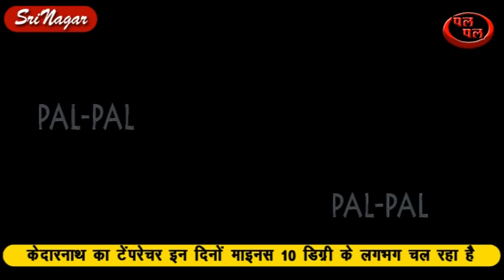केदारनाथ का टेंपरेचर इन दिनों माइनस 10 डिग्री के लगभग चल रहा है !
इन दिनों पहाड़ों पर भारी बर्फबारी हो रही है हम आपको ऐसे ही कुछ दृश्य उत्तराखंड में कश्मीर के दिखाने जा रहे हैं जहां भारी बर्फबारी के कारण जहां कश्मीर में खासतौर पर गुलमर्ग में पर्यटकों की संख्या बढ़ गई है वहीं केदारनाथ पूरी तरह बर्फ में ढका हुआ है केदारनाथ का टेंपरेचर इन दिनों माइनस 10 डिग्री के लगभग चल रहा है गुलमर्ग में अनेक देशी-विदेशी पर्यटक बर्फ से खेलते दिखाई दे रहे हैं वहीं पहाड़ों पर बर्फ के बावजूद भारतीय सेना के जवाहर उत्तरकाशी सीमाओं पर निगाह रखे हुए हैं कश्मीर से  तारीख मीर की विशेष रिपोर्ट